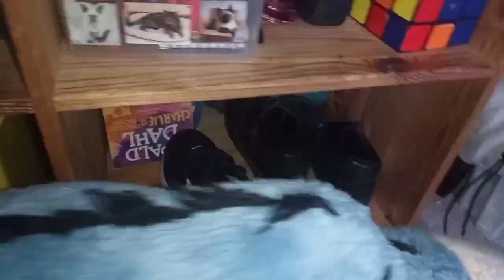nearly Christmas 🎄 EP 104